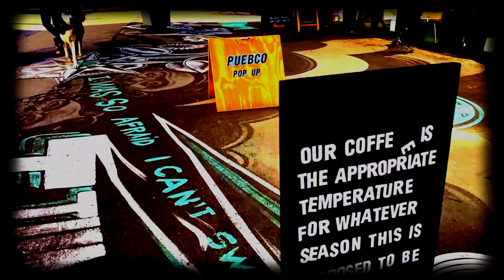stackt market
Toronto's stackt market!

Artist: Erik Vandinther
Writer: Erik Vandinther